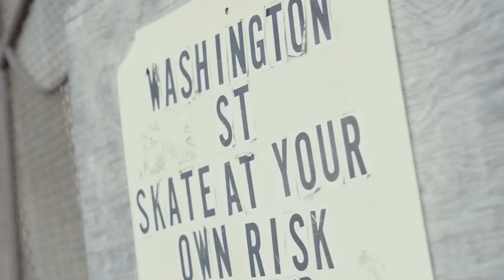DICKIES SKATEBOARDING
Dickies was built from delivering hardworking Americans the apparel needed to match the physical demands of their professions.